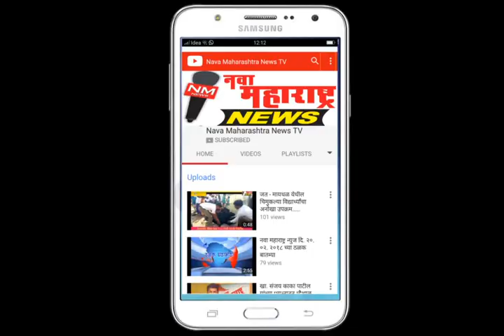सांगली :रमाई आंबेडकर उद्यान कामाची महापौरांसह पदाधिकाऱ्यांकडून पहाणी :नवा महाराष्ट्र न्यूज